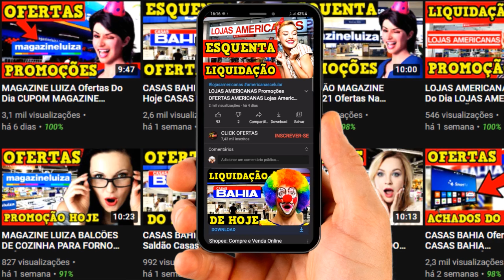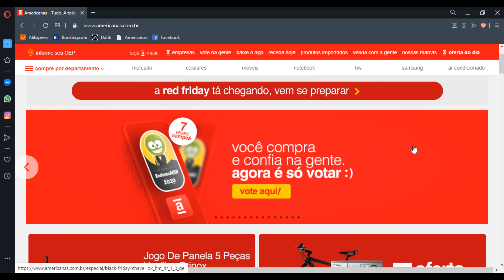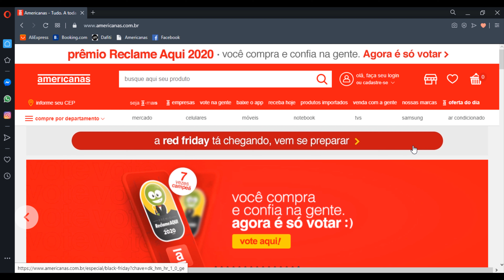LOJAS AMERICANAS Ofertas Do Dia LOJAS AMERICANAS PROMOÇÕES Saldão Americanas PROMOÇÃO DE HOJE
LOJAS AMERICANAS Promoções OFERTAS AMERICANAS Lojas Americanas CELULAR Promoção DE HOJE AMERICANAS

AMERICANAS promoção
Saldão AMERICANAS
LOJAS AMERICANAS

LOJAS AMERICANAS OFERTAS DO DIA PROMOÇÃO LOJAS AMERICANAS OFERTAS HOJE OFERTAS DO DIA AMERICANAS